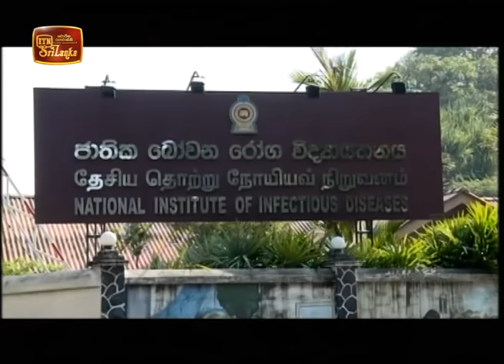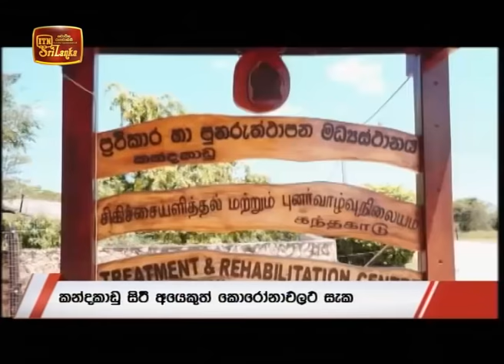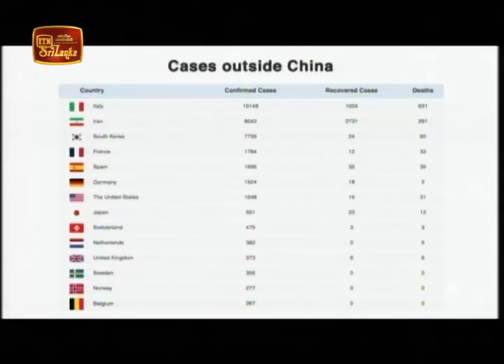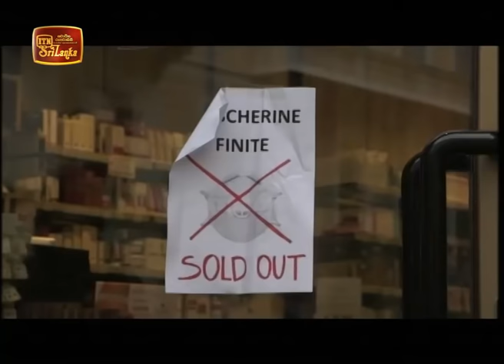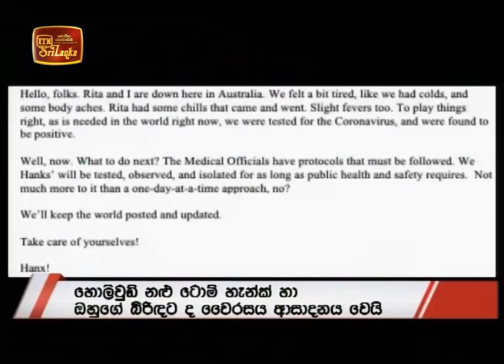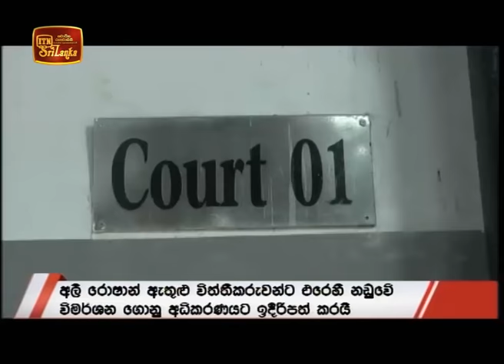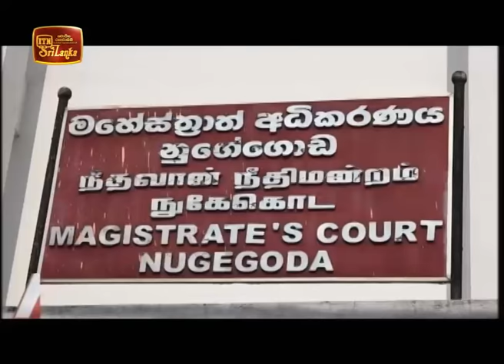ITN News 2020-03-12 | 06.30 PM